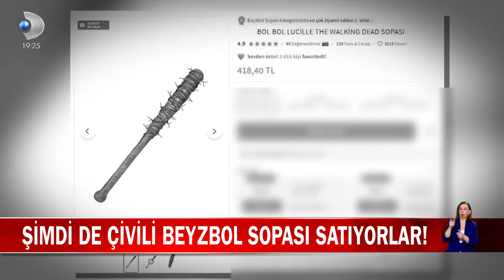İşin Çivisi Çıktı, En Çok Satılan 5. Ülke Türkiye Oldu...Şimdi De Çivili Beyzbol Sopası Satıyorlar!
Türkiye 'de beyzbol oynanmıyor. Fakat beyzbol sopası satışında 5. sırada! Çünkü bu sopalar sahalarda değil kavgalarda kullanılıyor...